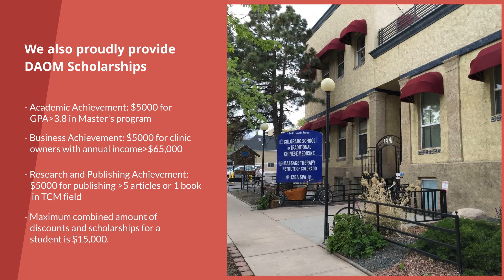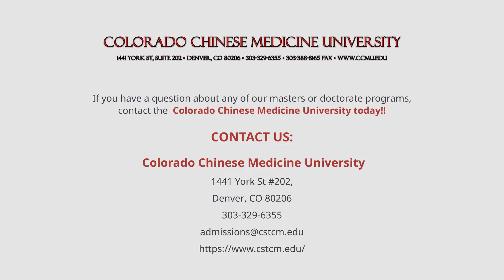Introduction of Colorado Chinese Medicine University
CCMU offers all the TCM degrees in US, and offer scholarship for DAOM students.